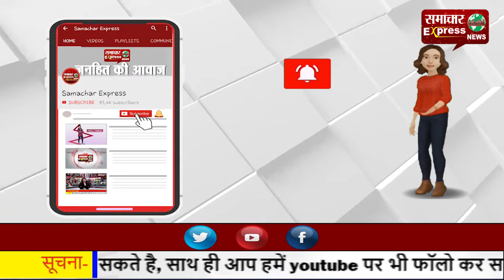कोविड गाइडलाइन को फॉलो करते हुए पांच मार्च से लगेगा विधानसभा का बजट सत्र